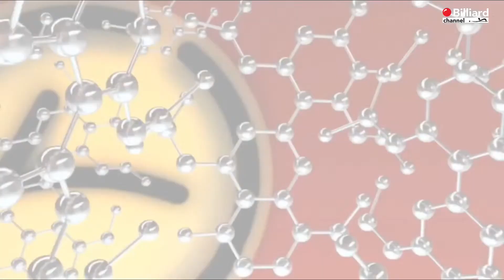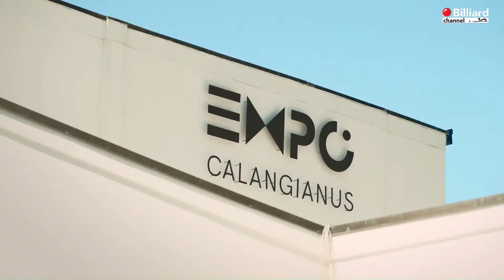Driessen Kroonen VS Dvoracek Ales - Biathlon National Teams - European Championship 2024